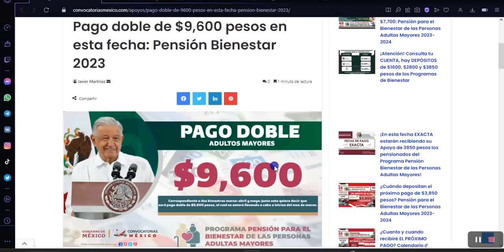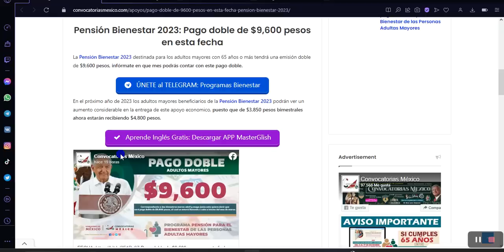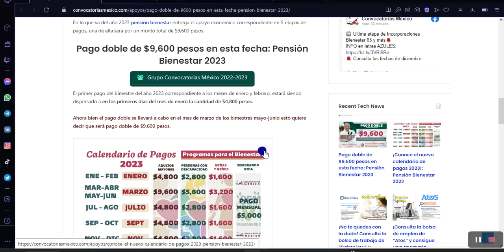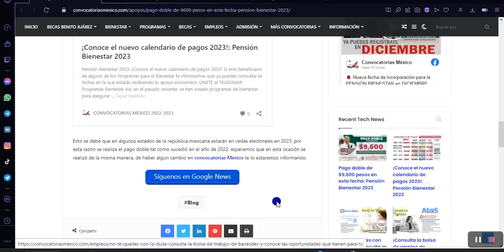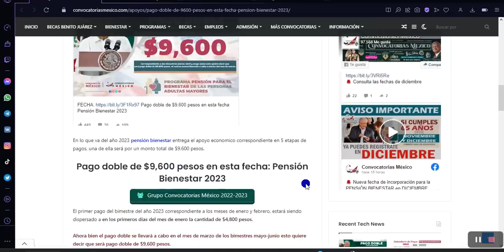➡️ Pago doble de $9,600 pesos en esta fecha: Pensión Bienestar 2023 65 y mas Adultos Mayores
Pensión Bienestar 2023: Pago doble de $9,600 pesos en esta fecha

Pago doble de $9,600 pesos en esta fecha: Pensión Bienestar 2023

La Pensión Bienestar 2023 destinada para los adultos mayores con 65 años o más tendrá una emisión doble de $9,600 pesos, infórmate en que mes podrás contar con este pago doble.

En el próximo año de 2023 los adultos mayores beneficiarios de la Pensión Bienestar 2023 podrán ver un aumento considerable en la entrega de este apoyo economico, puesto que de $3,850 pesos bimestrales ahora estarán recibiendo $4,800 pesos.

En lo que va del año 2023 pensión bienestar entrega el apoyo economico correspondiente en 5 etapas de pagos, una de ella será por un monto total de $9,600 pesos.

El primer pago del bimestre del año 2023 correspondiente a los meses de enero y febrero, estará siendo dispersado a en los primeros días del mes de enero la cantidad de $4,800 pesos.

Ahora bien el pago doble se llevará a cabo en el mes de marzo de los bimestres mayo-junio esto quiere decir que será pago doble de $9,600 pesos.

Esto se debe que en algunos estados de la república mexicana estarán en vedas electorales en 2023, por esta razón se realiza el pago doble tal como sucedió en el año de 2022, esperamos que en esta ocasión se realizó de la misma manera, de haber algún cambio en convocatorias México te lo estaremos informando.